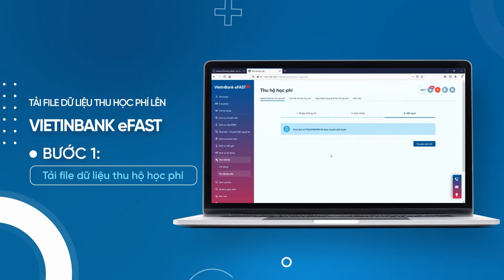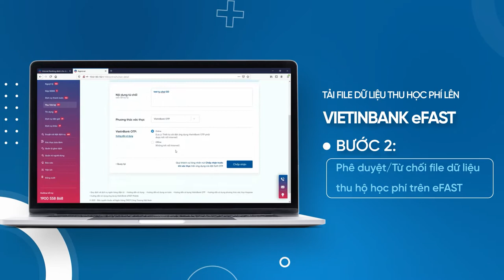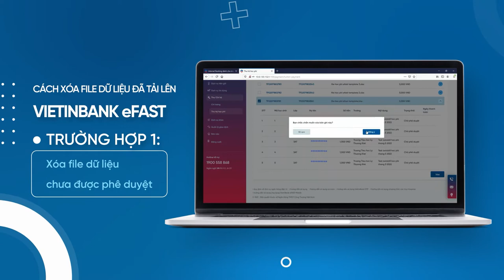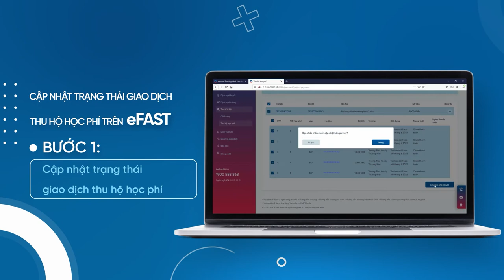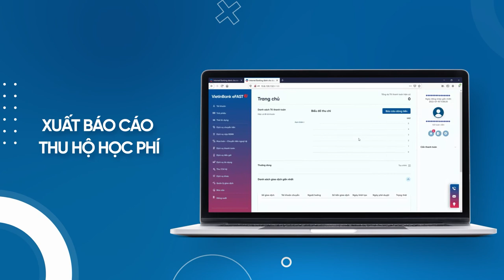Hướng dẫn Thanh toán học phí theo lô trên VietinBank eFAST